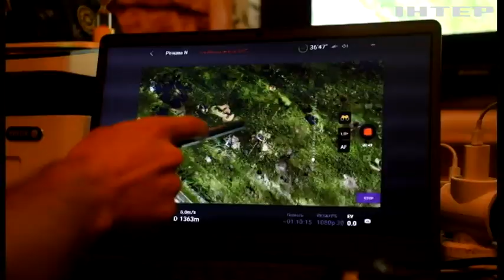Українські артилеристи працюють по ворожих позиціях попри обстріли